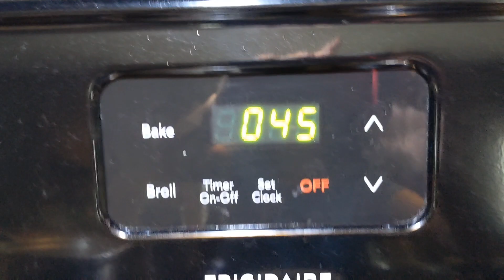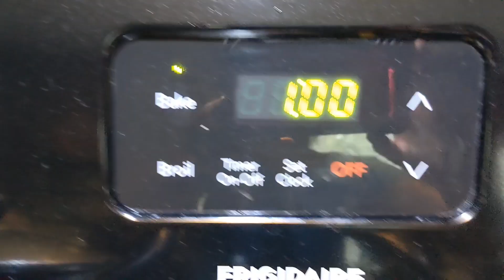easy letson kawali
whole garlic
1 tbsp pepper corn
4pcs bay leaves
oil for frying
1tbsp vinegar